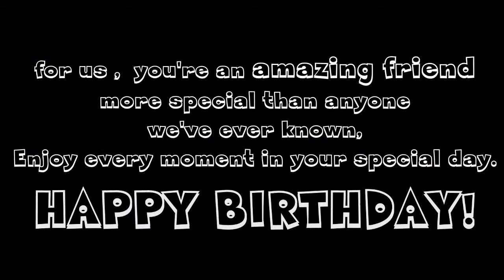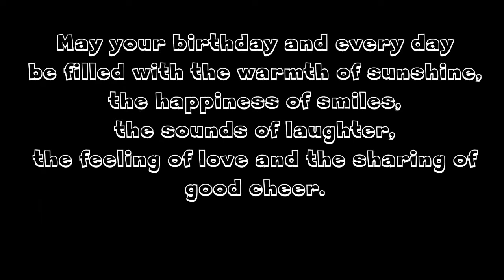Mitzie Rose 23rd Birthday!